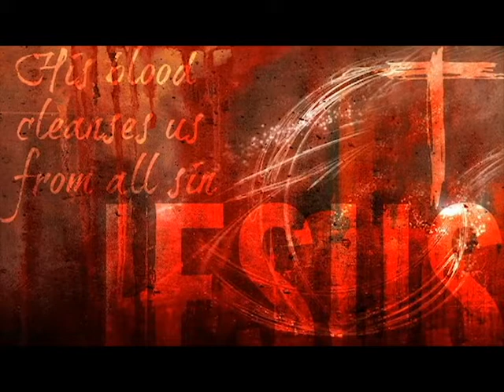Jesus Thy Blood And Righteousness Zac Hicks Cherry Creek Worship MP3 Audio